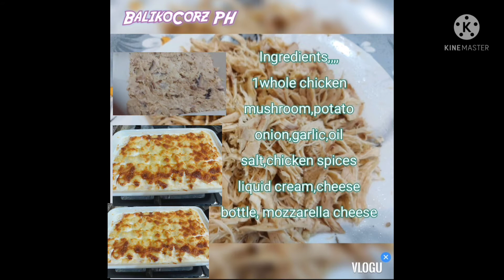Mix Pictures@balikocorzph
Shoutout# Baliko Batch 99